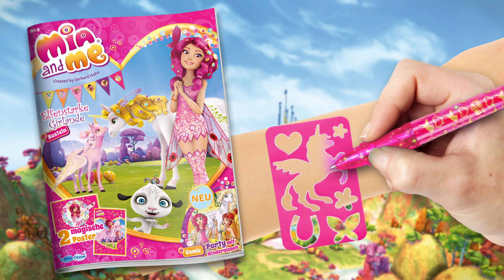Das neue "Mia and me"-Magazin ist da!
Das neue "Mia and me"-Magazin ist da mit tollem Comic und elfenstarken Postern! Dein magisches Extra ist ein Tattoo-Set mit Stiften und Glitzersteinen!

Ab sofort im Handel und bald auch bei uns im Nachbestellshop